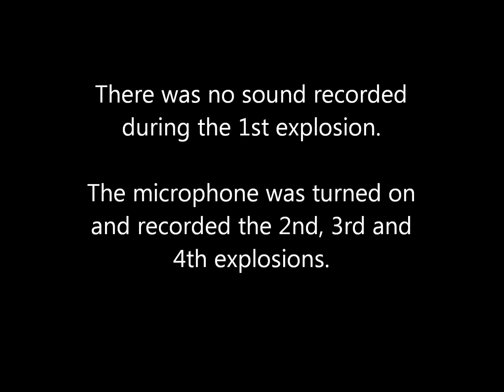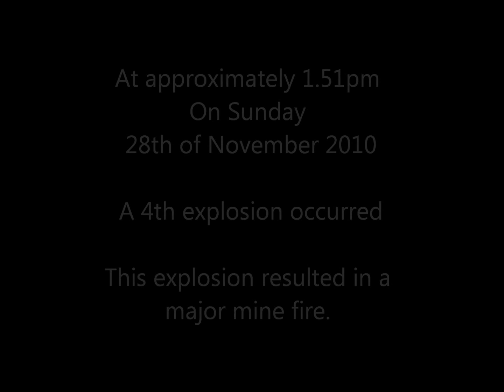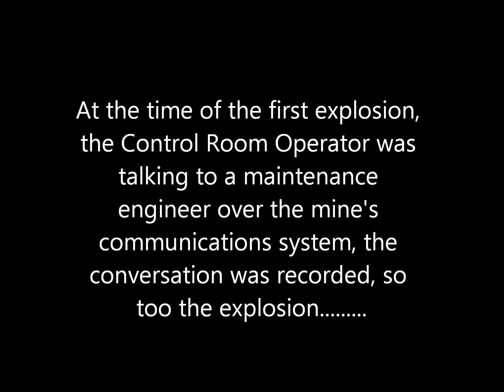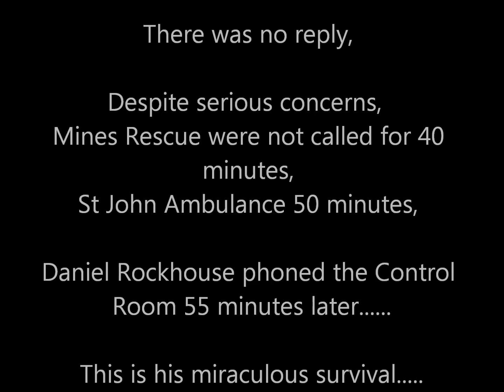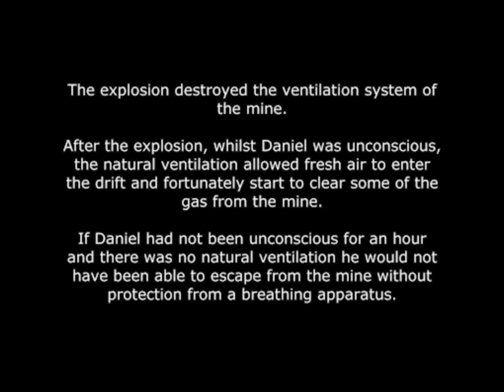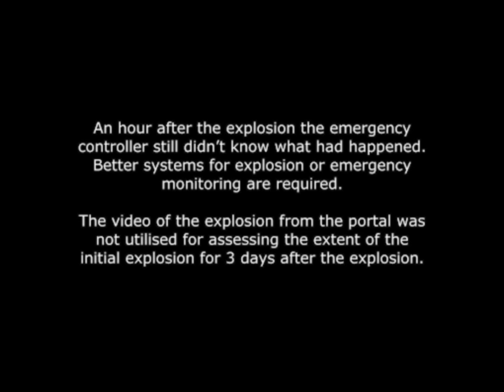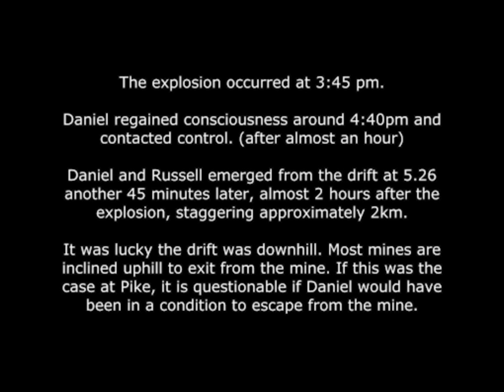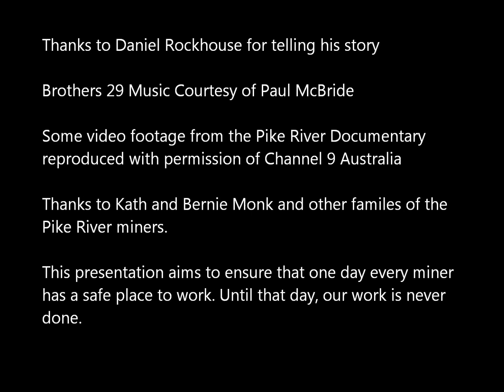Pike River Explosions and Survival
On the 19th of November 2010 an explosion occurred at the Pike River Mine near Greymouth New Zealand. 31 men were in the mine, 29 died. Daniel Rockhouse and Russell Smith survived by pure luck. The mine exploded another 3 times and resulted in a major mine fire. This is a record of the explosions and Daniel and Russell's miraculous story of survival.